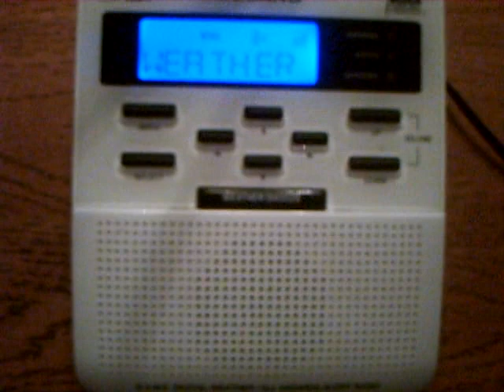NOAA Weather Radio (KZZ81 Lockport, IL) Hazardous Weather Outlook - 9/6/10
The Hazardous Weather Outlook for Northeast Illinois and Northwest Indiana on 9/6/10. Plus, a little bit of information on some storms in Wisconsin at the end.